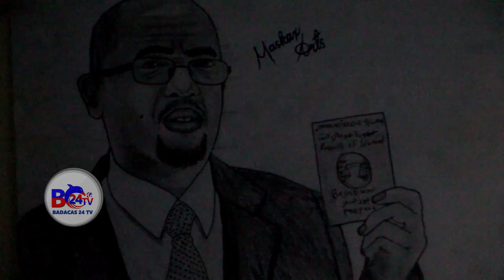Artiisle Wacdaro Ka Mujiyey Barnamijka Hibada Hal Abuurka Bc24tv (2019 ) 4K